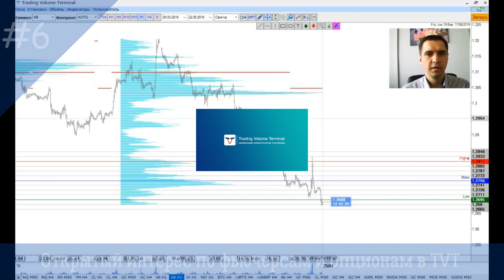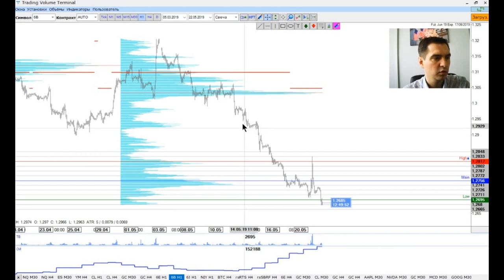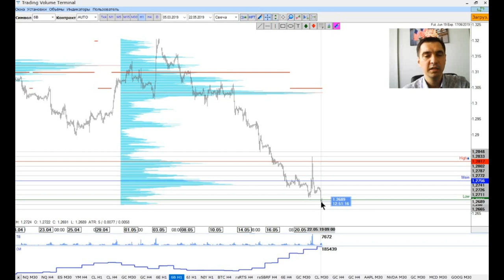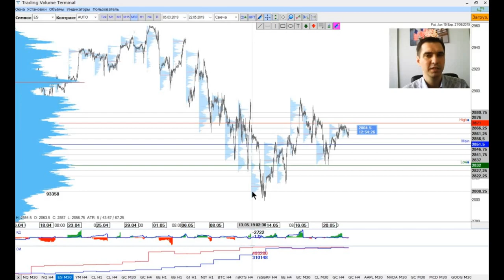№6 Как использовать открытый интерес в TVT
Открытый интерес по фьючерсам и опционам в Trading Volume Terminal и  его использовать и настраивать мы расскажем в этом видео!

Где взять

Обучение